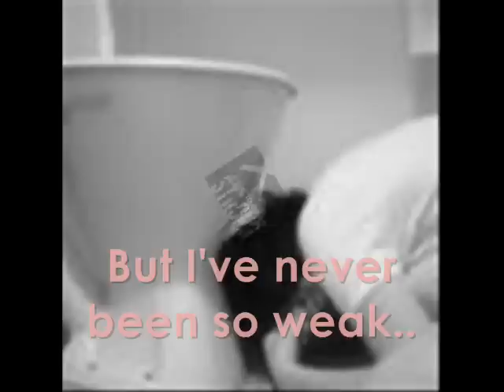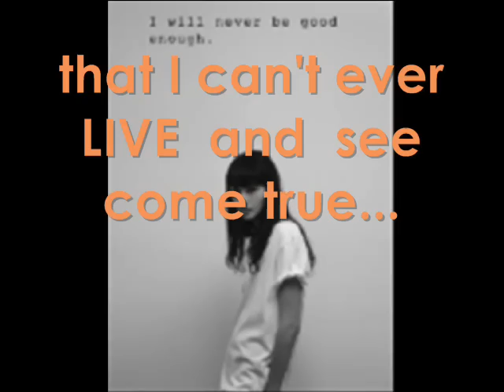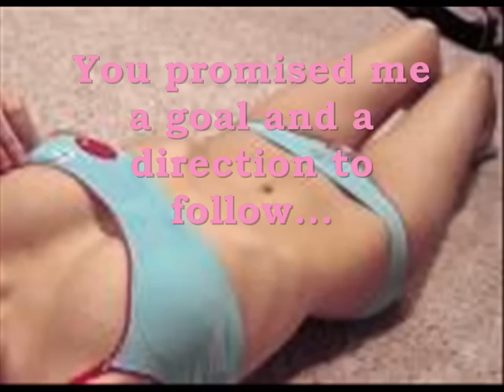Broken Wings still fly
Someone asked me if my eating disorder was a male or female voice in my head... the answer is both at different times so my other vid Nothing to lose is to Ana (female) and this one is to Ed (male) and no don't worry I'm not going crazy...and if I am I'm under the care of a lot of docs...